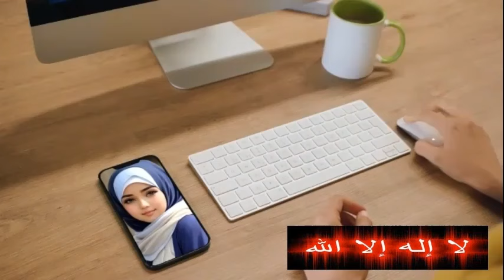BAPAK INI MENGAJAK MUSLIM SESAT BERJAMAAH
- akhir zaman sudah banyak yang aneh lagi menyesatkan